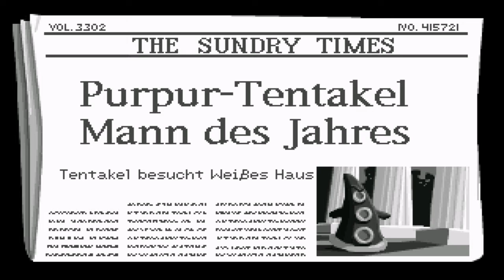Lets Play: Day of The Tentacle #10 (DE)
System: PC/DOS
Genre: Adventure
Publisher: LucasArts
Veröffentlicht: 1993